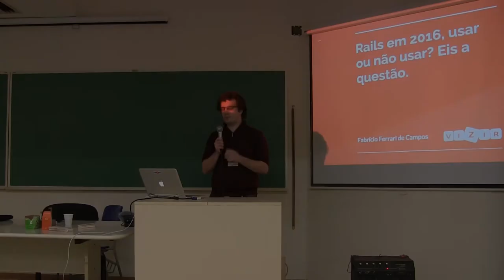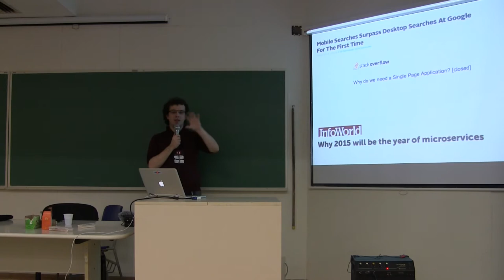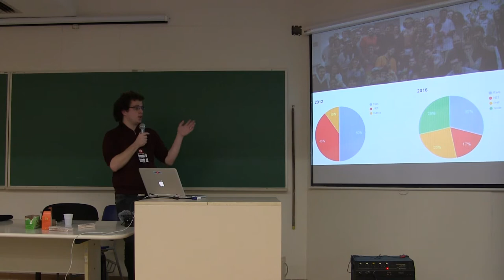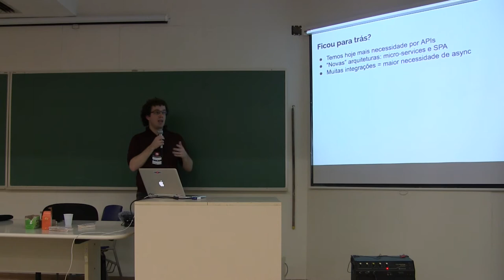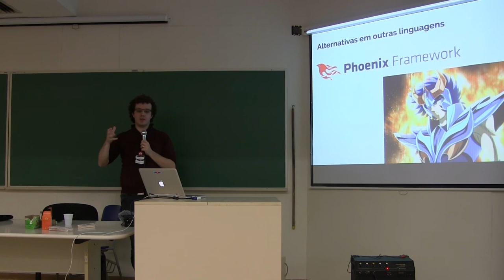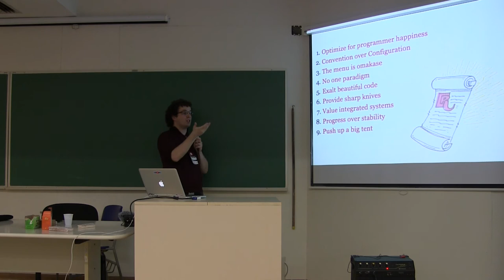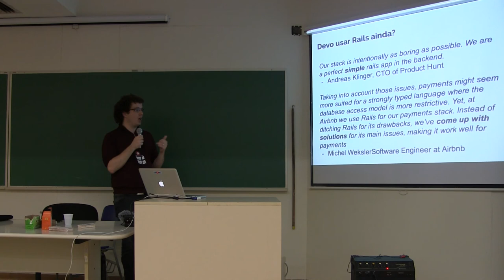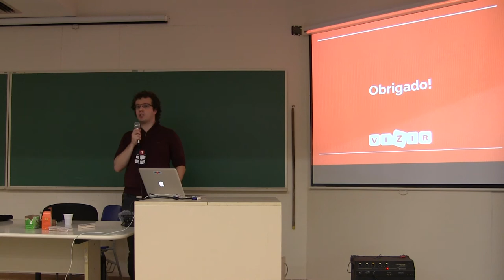Rails em 2016, usar ou não usar? Eis a questão por Fabrício Ferrari de Campos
Nos últimos anos muito se vem falando do futuro do Rails, principalmente devido a forte adoção do Node e SPAs. O objetivo da talk é apresentar alguns fatos ao redor do assunto, junto com opiniões da comunidade e um case prático com Rails 5, para que a pessoa possa sair da palestra com mais bases pra responder a perguntar: Rails em 2016, usar ou não usar?
Estratégias de manipulação